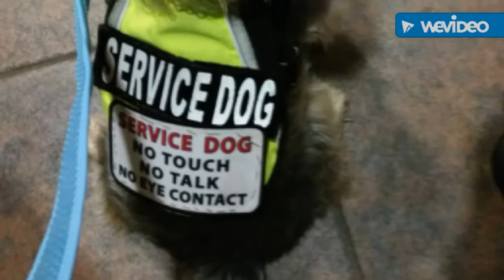Two service dogs working